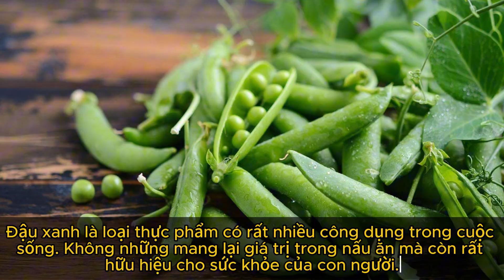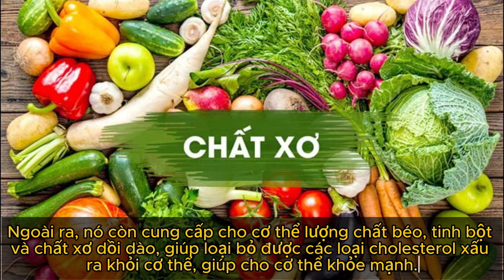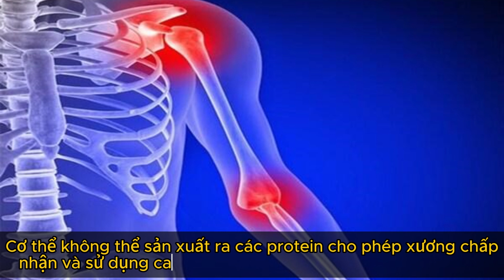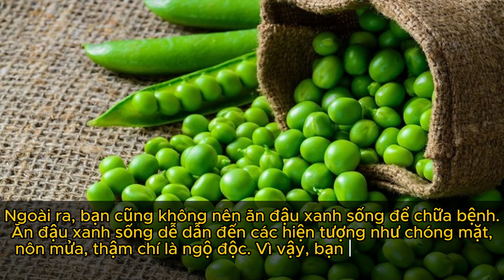12 công dụng tuyệt vời của đậu xanh và một số tác hại bạn cần tránh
1. Công dụng của đậu xanh
Ngăn ngừa ung thư
Đậu xanh chứa rất nhiều các các chất chống oxy hóa như phenolic, flavonoid,... Các chất này có khả năng bảo vệ cơ thể bạn khỏi những tổn thương DNA và ngăn ngừa sự hình thành của các gốc tự do. Ngoài ra, các axit amin trong đậu xanh sẽ giúp cơ thể giảm tỷ lệ mắc các căn bệnh ung thư.
Cung cấp dưỡng chất cho cơ thể
Đậu xanh là loại đậu có chứa nhiều hàm lượng chất dinh dưỡng cần thiết để nuôi các tế bào trong cơ thể. Nó cung cấp cho cơ thể các loại vitamin (E, B1, B2, B3 , B6) và khoáng chất (Canxi, Magie, Kali,…) rất tốt cho cơ thể.
Ngoài ra, nó còn cung cấp cho cơ thể lượng chất béo, tinh bột và chất xơ dồi dào, giúp loại bỏ được các loại cholesterol xấu ra khỏi cơ thể, giúp cho cơ thể khỏe mạnh.
Giúp tim luôn khỏe mạnh
Với đặc tính có khả năng kháng viêm cao và có chứa lượng vitamin B phức hợp, nó giúp cho lượng máu trong cơ thể được lưu thông dễ dàng đến tim mạch.
Nó làm cho hàm lượng cholesterol xấu cùng triglyceride bị ức chế sản sinh trong cơ thể, nhờ vậy mà sức khỏe của tim mạch luôn được đảm bảo.
Đặc biệt, đậu xanh cũng là thực phẩm bổ sung máu hiệu quả cho cơ thể, giúp cho cơ thể luôn khỏe mạnh và cung cấp máu đến tim hiệu quả.
Hỗ trợ giảm cân hiệu quả

Đậu xanh có chứa hàm lượng chất xơ cao, khi bổ sung vào cơ thể nó sẽ làm cho bạn có cảm giác no lâu, nhờ vậy các cơn thèm ăn cũng dần biến mất. Vì thế, bạn sẽ không mắc phải tình trạng bị tích tụ mỡ dưới bụng do ăn quá nhiều.
Hàm lượng calo có trong đậu xanh chỉ chiếm một lượng nhỏ. Vì vậy, nó sẽ không bị tích tụ calo khi bổ sung vào cơ thể, nên bạn hoàn toàn yên tâm khi giảm cân với đậu xanh.
Ngoài ra, đậu xanh còn có tác dụng rất tốt trong việc hỗ trợ tiêu hóa, giúp cho lượng thức ăn dung nạp vào cơ thể được tiêu hóa dễ dàng.
Ổn định đường huyết
Đậu xanh còn chứa hàm lượng chất chống oxy hóa rất tốt cho cơ thể, giúp cho cơ thể kháng lại được chất insulin. Bên cạnh đó, nó còn bổ sung lượng cholesterol tốt, giúp cho huyết áp của cơ thể luôn được duy trì ở trạng thái ổn định.
Với hàm lượng carbohydrate lành tính có trong đậu xanh, nó giúp điều hòa lượng đường huyết. Vì vậy, nó được xem là thực phẩm hữu ích cho người bị tiểu đường.
Thanh lọc cơ thể, chữa khàn tiếng
Kali cùng hàm lượng vitamin C có trong đậu xanh sẽ giúp các món ăn của bạn có cảm giác thanh nhiệt, giải nhiệt, dịu nhẹ thanh quản, tránh bị khàn tiếng.